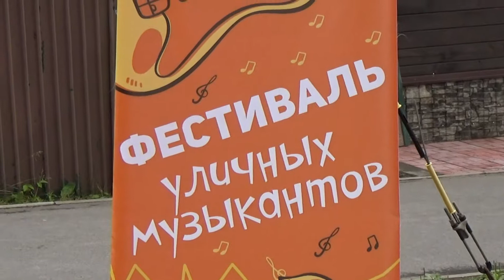Фестиваль уличных музыкантов в Тихвине 2018